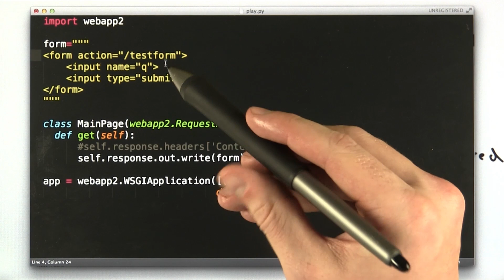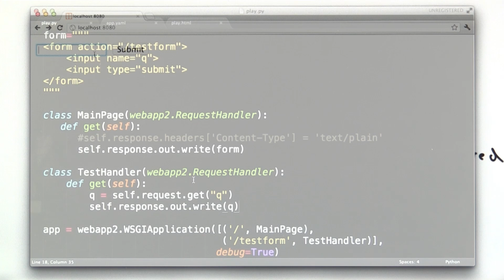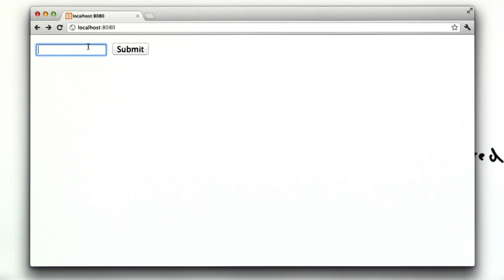More Handlers - Web Development